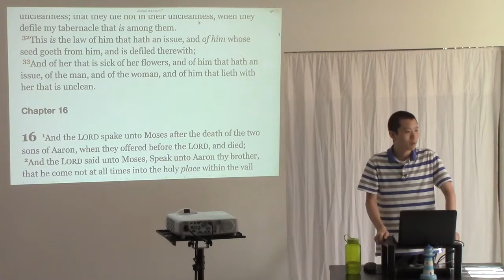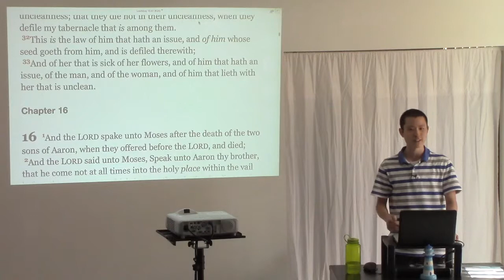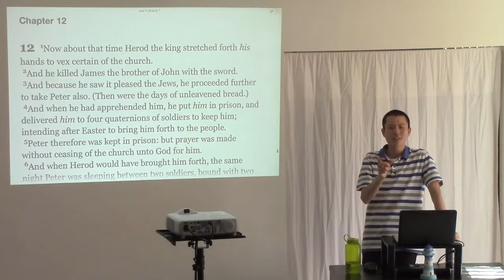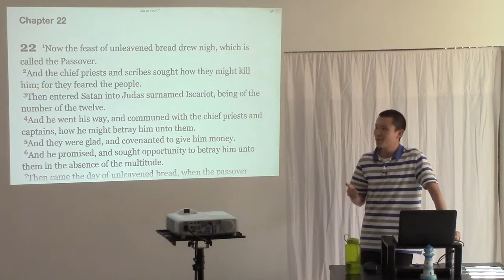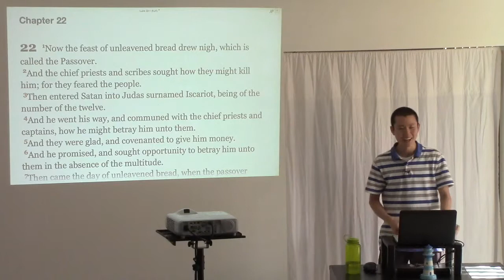Easter is NOT a Pagan Tradition | Victor Tey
A few thoughts on Easter, preached by Victor Tey at The Church in Punchbowl on Easter Sunday, 5th April 2015.